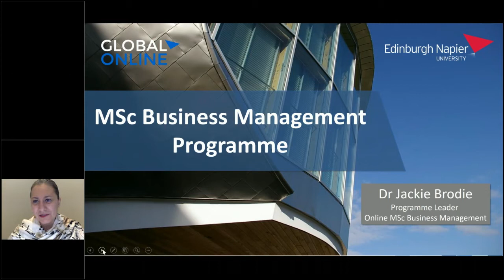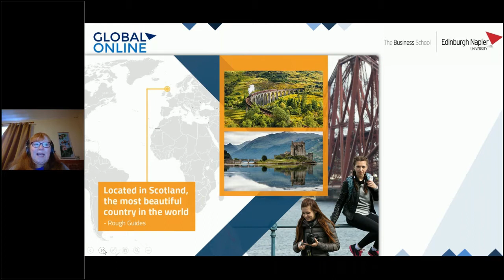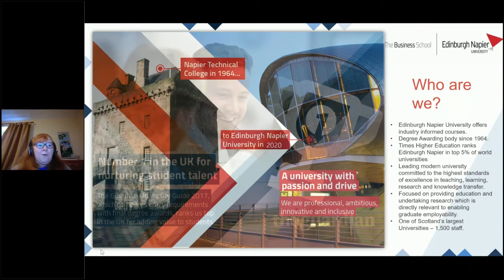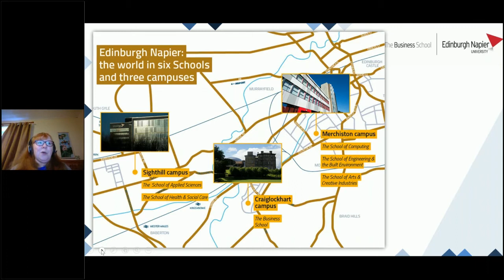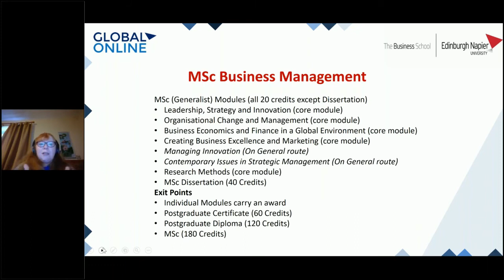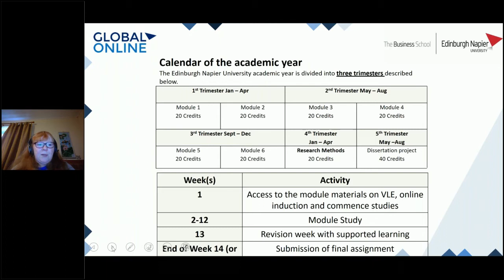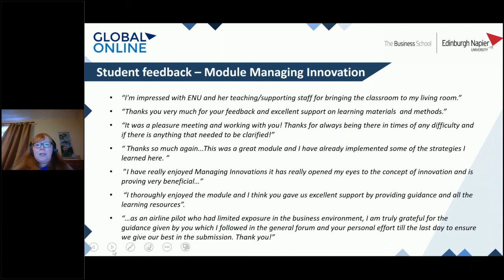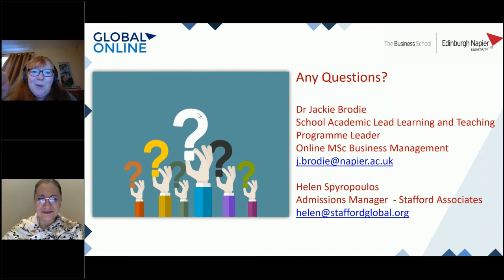Edinburgh Napier University- MSc Webinar - 29 April 2020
Dr Jackie Brodie, the MSc Business Management (Online) Programme Leader from Edinburgh Napier University presents the programme and takes questions from students interested to join the Online MSc Business Management programme in Africa, India, Europe and the Middle East.